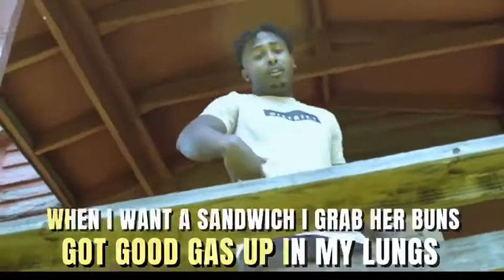Chicken Wings - Barge (Music Video)